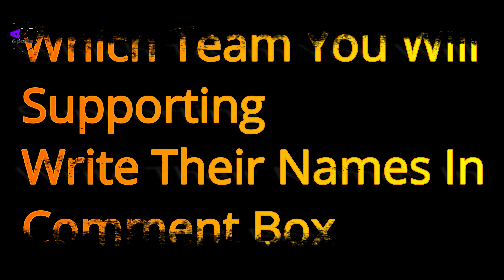Karachi Kings Squad for PSL 2021 - Most Dangerous Squad in PSL 6 - Strong Team in PSL 2021 - PSL 6